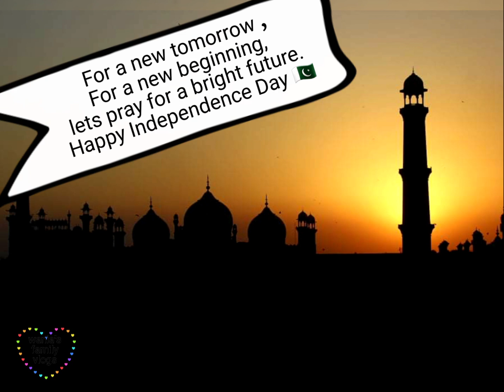14 August Whatsapp Status| Pakistan Independence Day whatsapp status 2020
14 August whatsapp status,
independence day celebrations in pakistan,
independence day songs,
14th August day celebrations ,
greetings for independence day Pakistan ,
 Pakistan zindabad whatsapp status 2020,
 14 august 1947,
 independence day importance,
dil dil Pakistan,
Pakistan mera mulk meri pehchan,
14august quotes ,
 inspirational quotes for 14 august,
 pakistan mera watan meri jaan,
dil dil Pakistan , watan ki mitti ,
independence day status download,
latest independence day status 2020,
tribute to Pakistan,
 azaadi Pakistan,
independence day mubarak 2020,
azaadi mubarak , jashan e azadi mubarak
14 August k status,
14 August k quotes ,
14th August ki greetings,
14 August latest greetings,
14 August ki mubarakbaad,
azaadi ki mubarakbaad ,
independence day k lie mubarakbaad ,

FOR CONTACTS: collaboration/pr